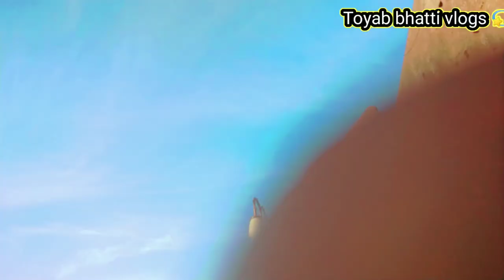city ma bandu ka recation check karo vlog ma maza aa gya❤️ vlog ✨💫👑